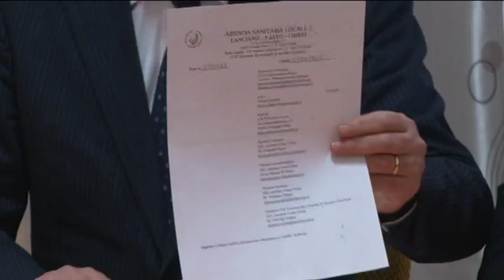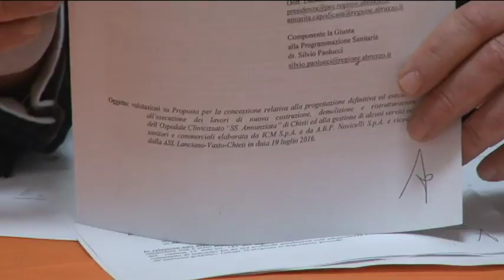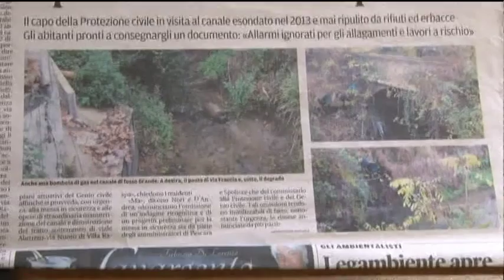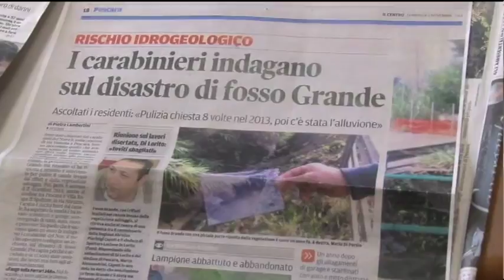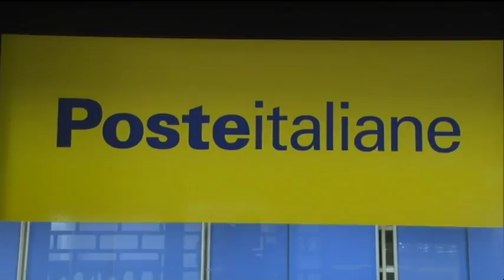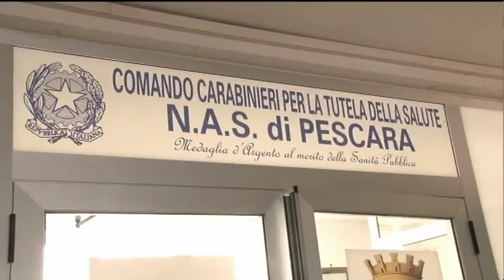TgSei Edizione della notte Martedì 28 febbraio 2017